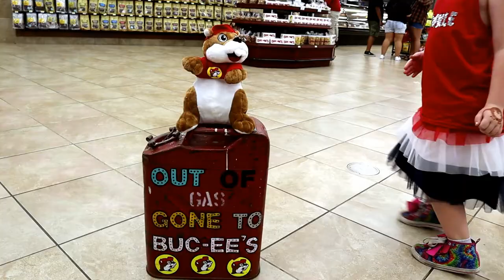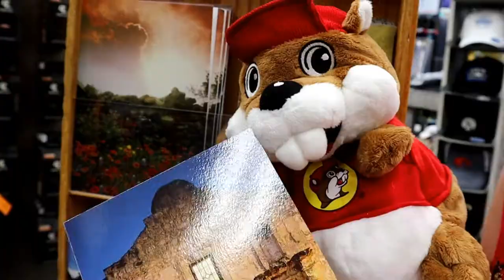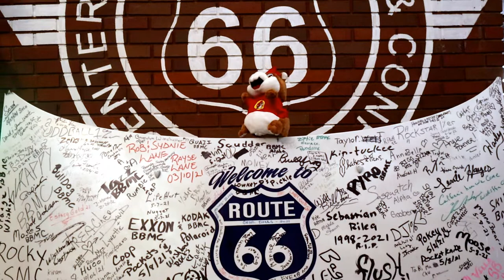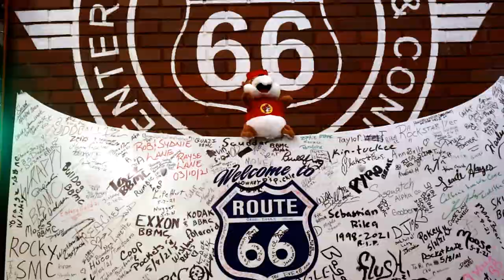Our movie about Buc-ee's adventures on the road!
Buc-ee the Texas beaver wants to visit his cousin Piere in Quebec and has an awesome road trip to get there!